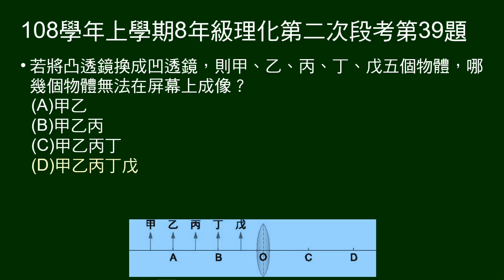108學年上8年級理化二段第39題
第37～40題題組：
凸透鏡主軸上，O為鏡心，ABOCD距離皆為焦距，左方有甲乙丙丁戊五物體，放在主軸上不同物置。右方另有一可自由移動屏幕。

第39題問：將凸透鏡換成凹透鏡，哪些物體無法在屏幕上成像。